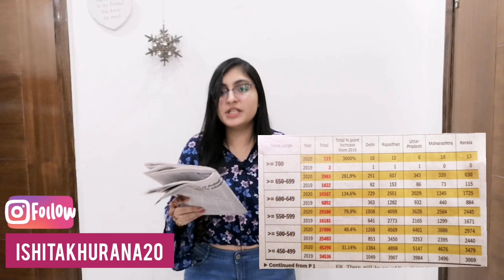RANKS INFLATION IN NEET 2020| Things to Know before Preparing for NEET 2021 and 2022 | Must Watch 🔥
OR TYPE- ISHITA 4 U